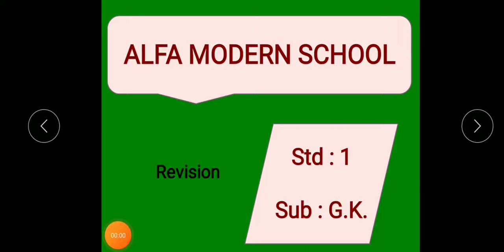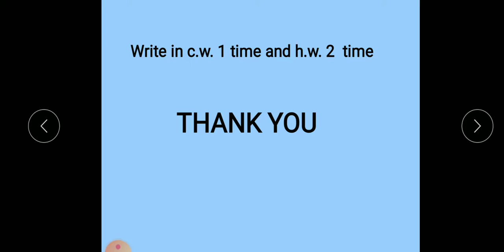STD 1 GK REVISION DAY 06.05